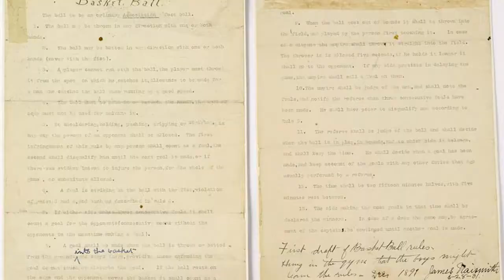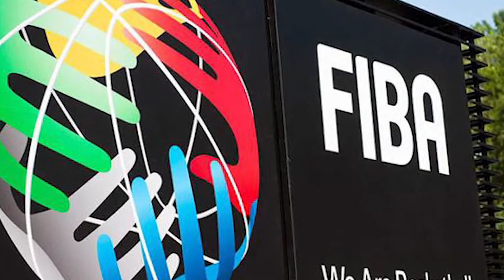Basketbol Nasıl Ortaya Çıktı?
Basketbolu kim buldu? Basketbol nasıl oluştu? Bugün yüzmilyonlarca takipçisi olan basketbol, bugünlere nasıl geldi? Basketbolun tarihçesini kısaca anlattım.